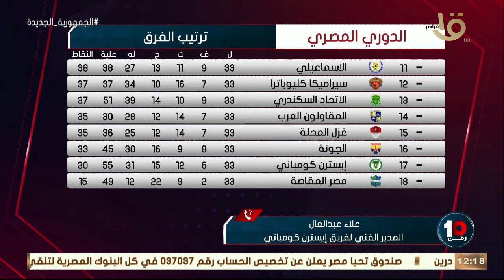"بعد الهبوط للدرجة الثانية" علاء عبد العال: لم أحسم موقفي من التواجد في مباراة ايسترن كومباني ا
💥💥"بعد الهبوط للدرجة الثانية" .. علاء عبد العال- لم أحسم موقفي من التواجد في مباراة ايسترن كومباني أمام الزمالك في ختام الدوري